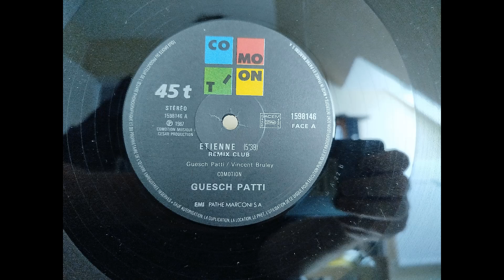Ghesch Patti : Etienne [Remix club][1987]